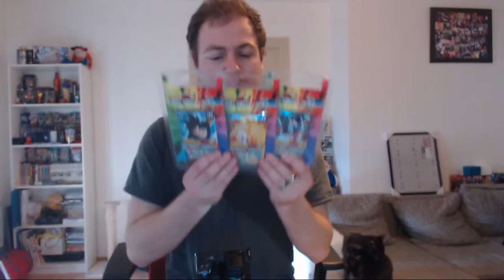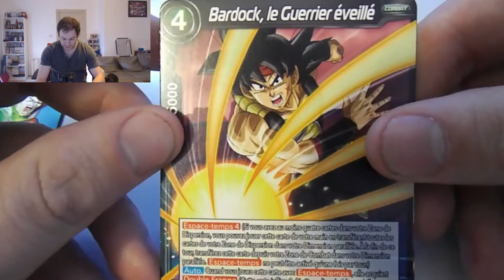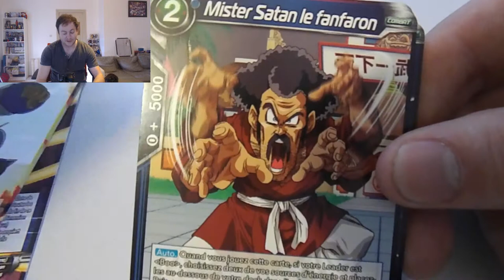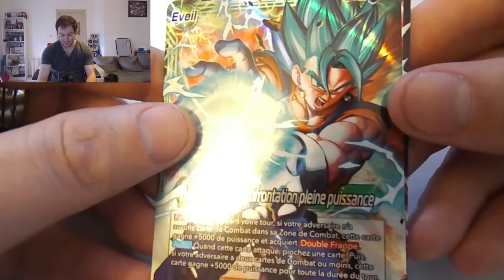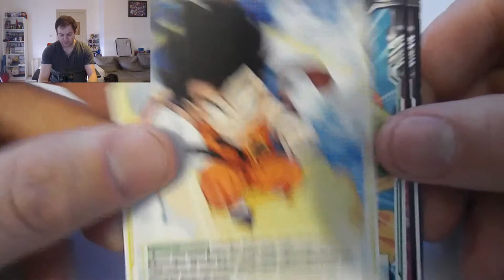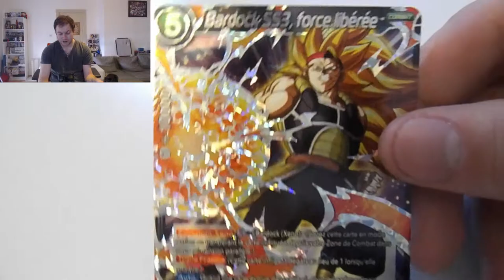OUVERTURE BOOSTER DRAGON BALL SUPER !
Ouverture de boosters dragon ball super !